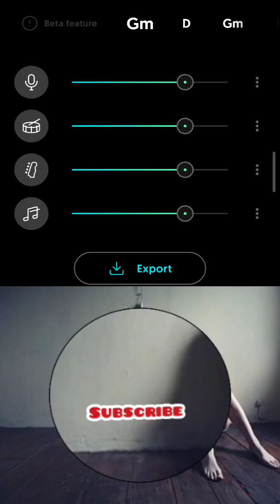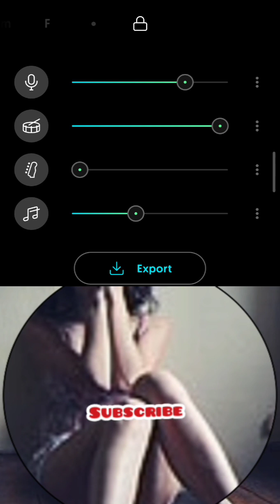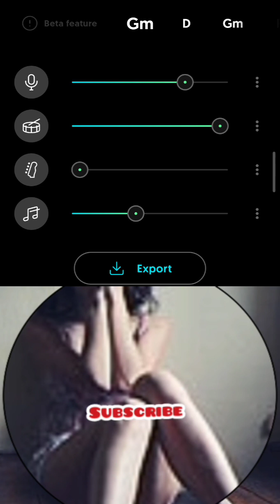Raaz Aankhein Teri (Slowed+Reverb) Arijit Singh slowed and Reverb